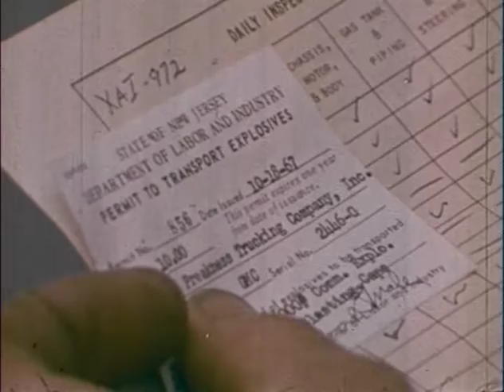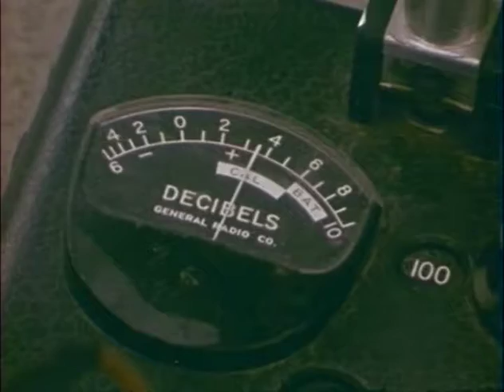Explosives - Tool For Progress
Demonstrates how essential explosives are to the nation's standard of living. Illustrates how our daily living is touched by explosives constructively, efficiently, economically and safely.